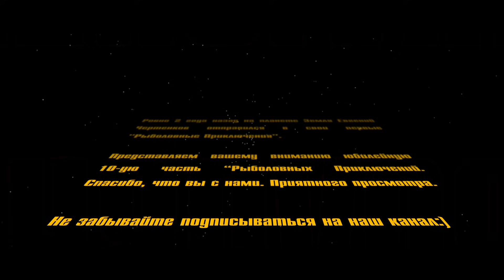Поймал много крупных лещей на Днепре! Фидерная рыбалка на леща! Рыболовные приключения на Днепре!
Вот и прошло ровно 2 года с того момента как наша команда отсняла самые первые "Рыболовные приключения"! И вот, спустя 2 длинных года, мы выпускаем юбилейную десятую часть "Рыболовных приключений"!
Честно сказать, это наверное лучший выпуск, не только потому что он "особенный десятый", но и потому, что это была самая рыбная серия! Вообщем спасибо, за Вашу активность и за то, что все это время поддерживали нас! Теперь, наконец то, насладитесь еще одной серией "Рыболовных приключений" и мы искрение надеемся, что Вы снова поддержите нас своим комментарием и конечно же подпиской!

Тайм код:
0:10 - введение;
1:45 - воспоминания о первых выпусках;
4:20 - знакомство с командой "Flagman TV";
6:45 - промер дна;
10:10 - замес прикормки;
18:10 - маркировка;
23:15 - о насадках;
24:50 - стартовый закорм;
25:40 - первая поклевка и первый лещ;
35:00 - очередной лещ;
47:40 - поимка утреннего леща;
58:15 - анализ и советы от Евгения Чертенкова.